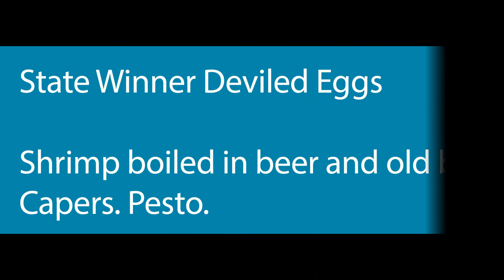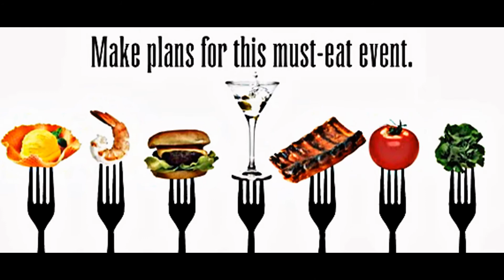Behind the Scenes of Downtown Norfolk Restaurant Week with Lorraine Eaton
Downtown Norfolk has the area's most eclectic and delicious array of restaurants, and Restaurant Week is the best time to savor and save. Get a 3-course dinner for either $20, $30 or $40 at participating restaurants, and check out lunches, too!

Downtown Norfolk Restaurant Week, July 24-21, 2013! for a list of participating restaurants and menus.

Thank you to 456 Fish Chef and Lorraine Eaton, Virginian-Pilot for participating.